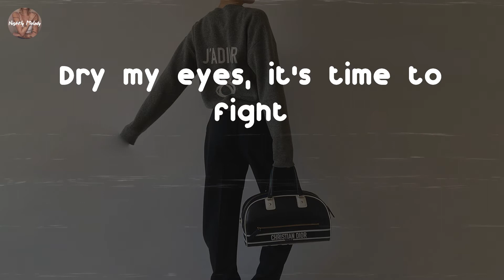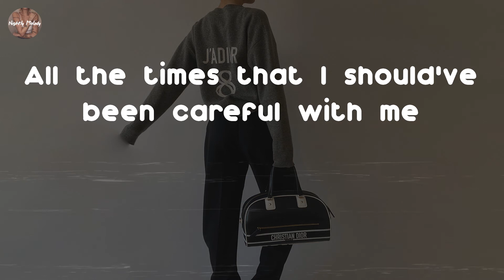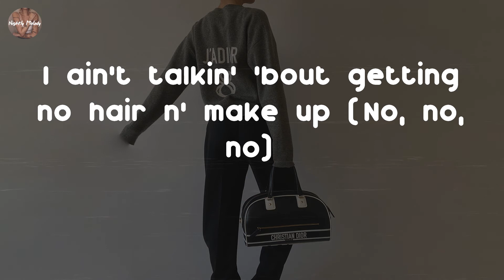Mary J. Blige - Good Morning Gorgeous (Lyric Video)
Good Morning Gorgeous - Mary J. Blige lyrics:
Oh, oh (oh, ah)
Oh (oh)
It's so hard just holding on
And even picking up my phone
It's hard enough to be (hard enough to sleep)
Hard enough to be alone
I'm just tryna move along (mhm)
Sometimes I do and then I don't
Tell me what I'm doing wrong
Tell myself that it ain't healthy
Second guessin' it don't help me
I'm so tired of feeling empty
Dry my eyes, it's time to fight
It seems like I'm always against me
Seems like this is never ending
And I refuse to let it end me
Mentally (Mhm), spiritually (oh), physically
I need my peace, yes (oh)
I need my peace (oh, oh)
I wake up every morning and tell myself
Good morning gorgeous
Sometimes you gotta look in the mirror and say
Good Morning Gorgeous
No one else could make me feel this way (yeah)
Good morning gorgeous
Good morning gorgeous
Good morning gorgeous
All the times that I hated myself (self)
All the times that I wanted to be someone else (else)
All the times that I should've been gentle with me
All the times that I should've been careful with me
Why did I hate myself? (Why did I hate?)
So intensely
Lord help me
Good morning gorgeous
Sometimes you gotta look in the mirror and say (say)
Good morning gorgeous
No one else could make me feel this way
Good morning gorgeous
Good morning gorgeous
Good morning gorgeous, oh, oh (good morning, good morning, morning)
I ain't talkin' 'bout getting no hair n' make up (No, no, no)
I'm talking about as soon as I wake up (Oh, ooh, ah)
I say good morning (Say good morning)
Good morning (Good Morning)
Good morning (Oh, yeah)
Good morning gorgeous (Yeah, yeah, yeah)